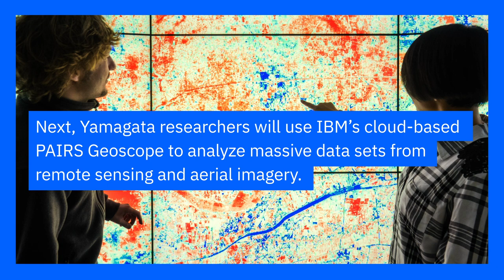Archaeologists Seek to Uncover Ancient Geoglyphs with IBM PAIRS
After uncovering a new Nazca Line formation with IBM technology, the first formation to be discovered with AI, researchers at Yamagata University will deploy IBM PAIRS in the hopes of further discoveries with AI and complex sets of geospatial data